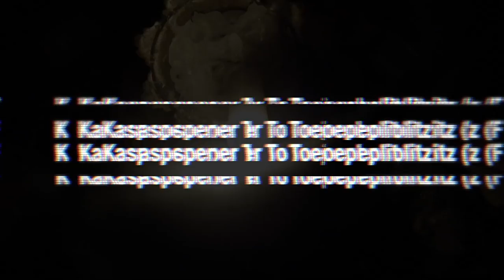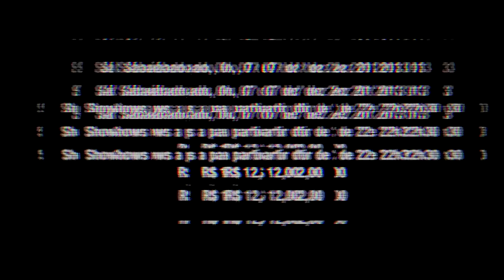BHNoise 2013 Vídeo-Convite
BHNoise 2013: Ruídos, Espasmos, Delírios, Entusiasmo, Desmoronamento.

A cidade de Belo Horizonte, na localidade do bar Nelson Bordello, recebe uma noite de músicas extremas, sábado dia 07 de dezembro. Hrönir, Kasper Toeplitz, Epilepsia e J.-P. Caron. Discotecagem de DJ Javaral.

Casa abre 21h; shows a partir de 22h30.

Vídeo por Iwao, sons retirados de obra de Toeplitz, filmagem feita no próprio Nelson Bordello.